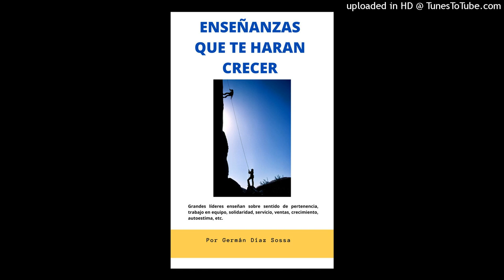646. EXPERTOS ENSEÑAN SOBRE EL CANSANCIO. --IMPORTANTE: Lea toda la descripción de estos videos.